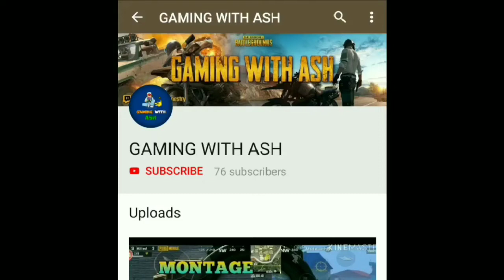HE FELT FOR HER BEAUTY | PLAYING WITH RANDOMS | FUNNY GAMEPLAY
Hey Guys Welcome back to our channel GAMING WITH ASH.This video is a squad gameplay video with randoms as lot of you where requesting for a squad gameplay video.In this video we played with random girl.Subscribe to the channel for more such amazing gameplay videos.Thank you so much guys for your constant support😘😘 😘

Handcame:-four finger claw controls

Screenrecorder:-omlet arcade